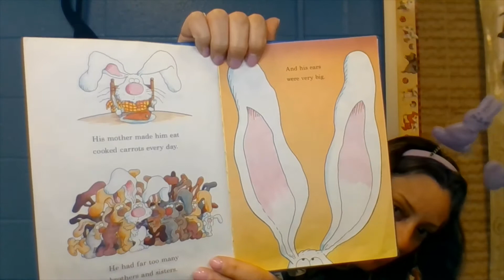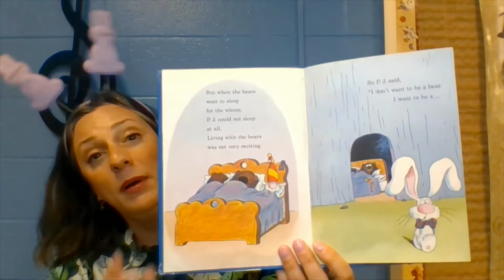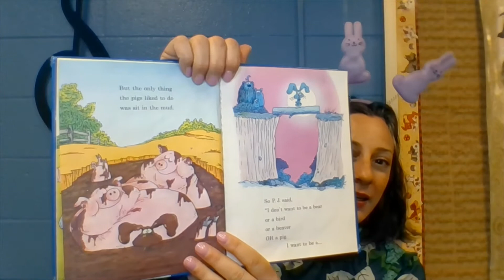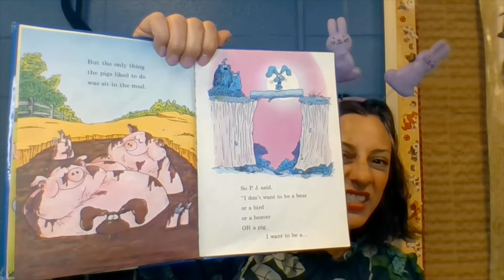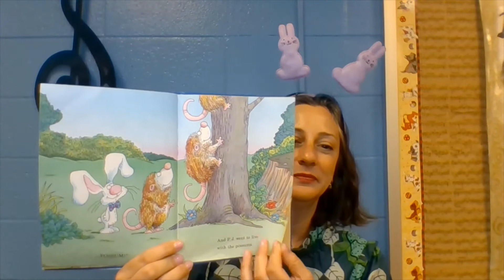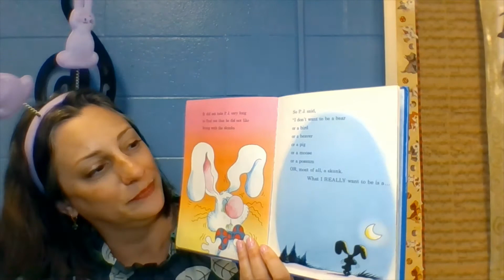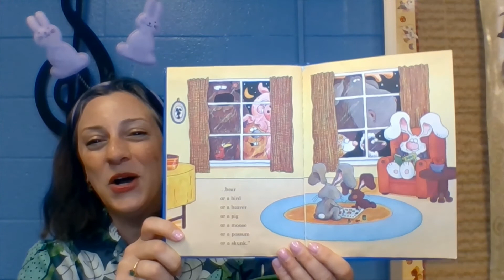It's Not Easy Being a Bunny by Marilyn Sadler, illustrated by Roger Bollen